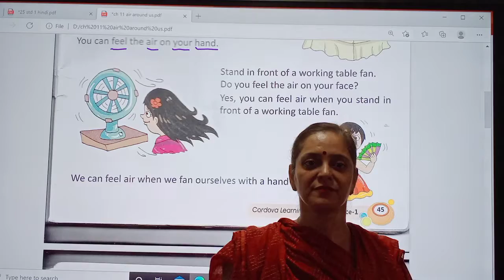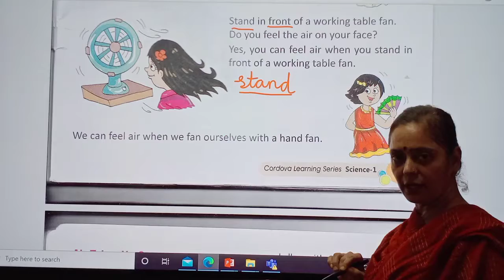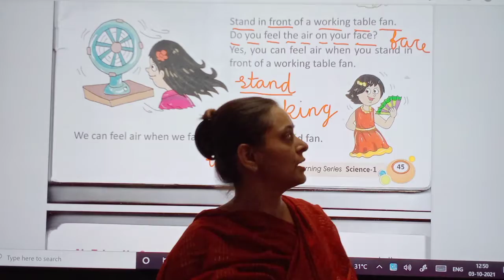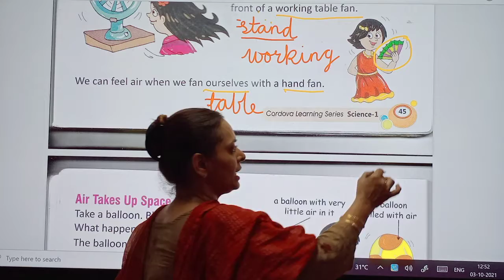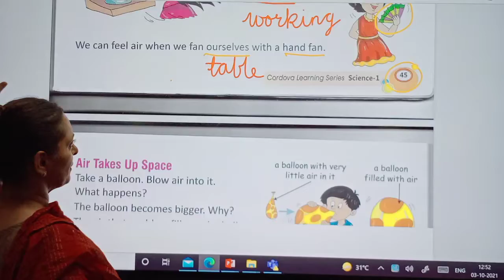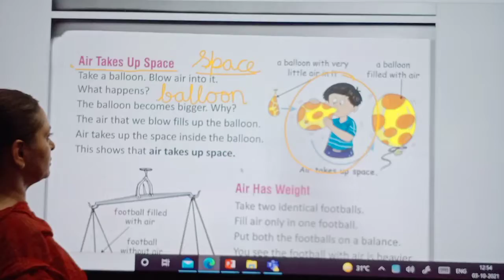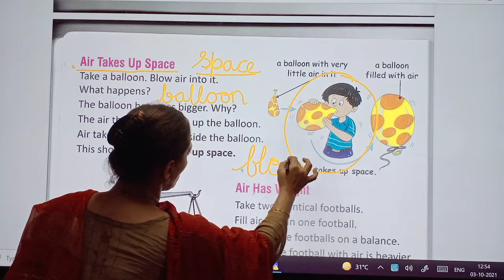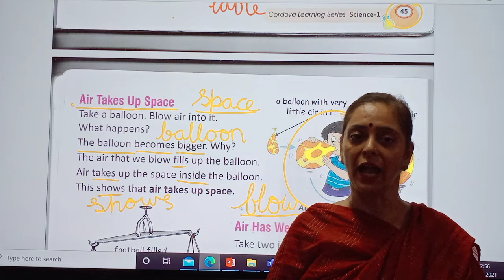25.11.21 // GRADE : 1 // EVS // CHAPTER : 11 // AIR AROUND US (PART 3)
GRADE : 1 // EVS // CHAPTER : 11 // AIR AROUND US (PART 3)